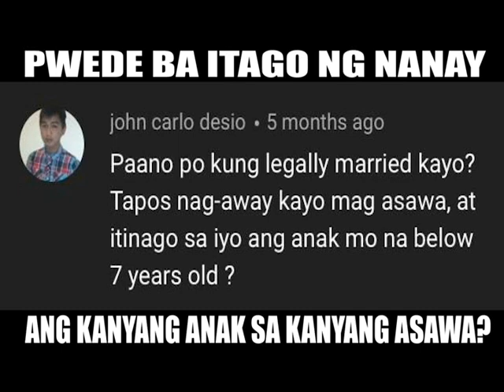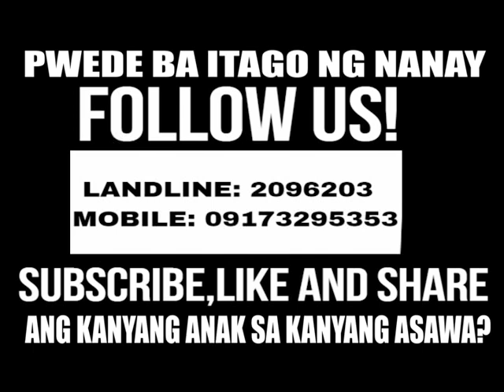LEGAL MINDS: Pwede ba itago ng nanay ang kanyang anak sa kanyang asawa